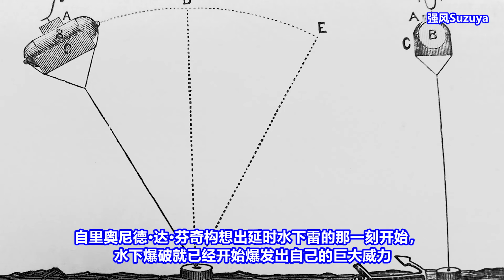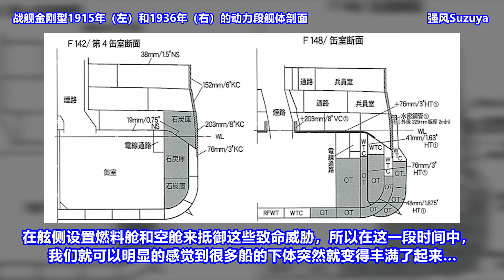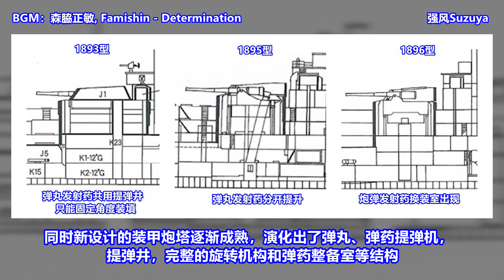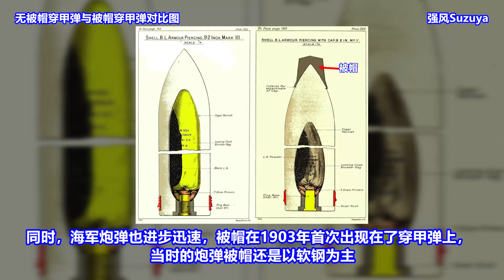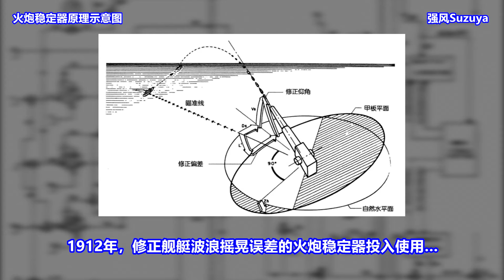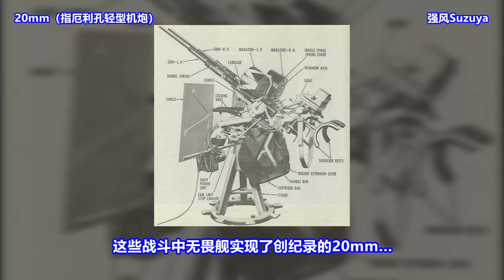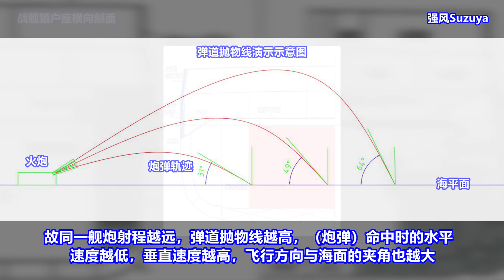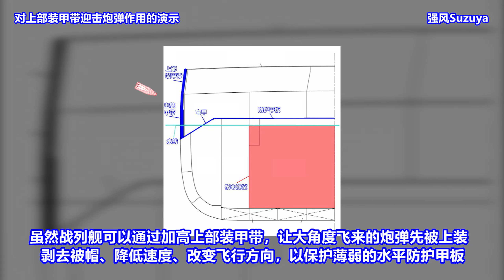无畏舰冲击：近代海军舰艇简史 03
本期特别感谢@没有脖子的平远 的友情配音。
配音与字幕可能存在差别，视频中内容请以字幕为准。
视频中使用的bgm，均以字幕列于片中。